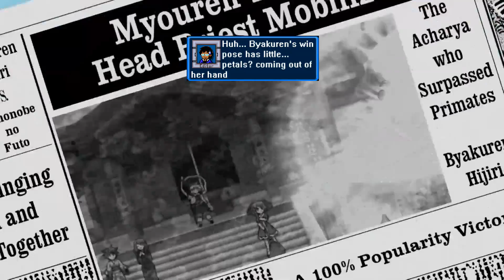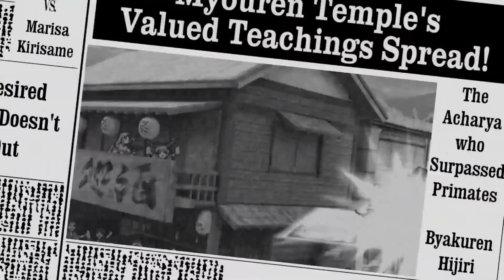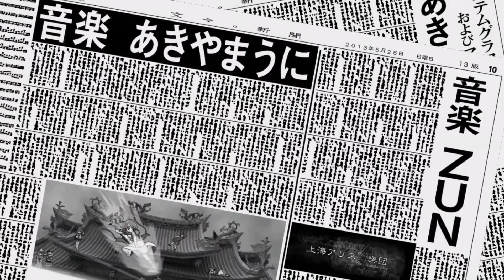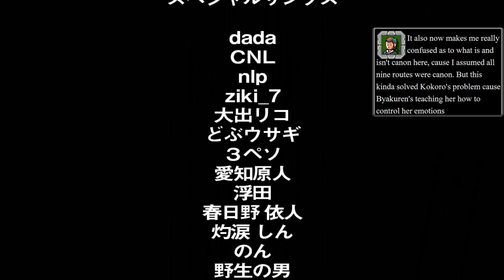Touhou 13.5: Hopeless Masquerade - Byakuren Hijiri (New Commentary Version)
Acharya who Surpassed the Primates

Byakuren is a brawler character. Buddhist styles favor melee attacking and Byakuren is a walking embodiment of that. Her attacks in general pack a hell of a punch and work very well for pinning your opponent down and beating the crap out of them. However at the cost of that her default speed is kinda slow, she has a goofy dash, and her strongest attacks need some setup.

Spell Cards

2:14 - Stage 1 - A Challenger Appears!
Feng Shui Master who Controls Dragon Veins: Mononobe no Futo
2:37 - Cool Down
2:54 - Throwing Dishes "Kawarake Rotary Throw"

4:04 - Stage 2 - Battle Alms
The Human-Representative Magician: Marisa Kirisame
4:40 - Cool Down
4:59 - Star Sign "Millisecond Pulsar"
5:35 - Magic Sign "Blaze Away"

6:52 - Stage 3 - An Unorganized Fight
The Advocate of the Myriad Gods: Reimu Hakurei
7:34 - Cool Down
7:55 - Charm "Shrine Prosperity Prayer Talismans"
5:23 - Charm "Fantastic High-Speed Prayer Talismans"

9:37 - Stage 4 - The Legends Competing for Show
Almighty Taoist who Controls the Cosmos: Toyosatomimi no Miko
10:20 - Cool Down
10:42 - Virtue Sign "Prestige of Shoutoku"
11:27 - Light Sign "Lasers of Infinite Articles"

12:48 - Stage 5 - Unsettling Rematch
13:56 - Cool Down
14:25 - "Gautama Buddha At the Shinto Shrine"

15:33 - Stage 6 - Moonside Festival
The Bake-Danuki who Always Provides Surprises: Mamizou Futatsuiwa
16:41 - Cool Down
17:33 - Transformation "Garden of Flowers and Birds on a Full Moon"
18:15 - Cool Down
18:37 - Transformation "Scrolls of Frolicking Animals"
19:22 - Cool Down
19:37 - Transformation "Youkai World Gate of One Hundred Demons"

21:33 - Stage 7 - Wellspring of Joy, Anger, Pathos and Humor
The Expressive Poker Face: Hata no Kokoro
25:15 - Cool Down
25:48 - Melancholy Sign "The Melancholic World is a Melancholic Cart"
26:20 - Cool Down
26:36 - Joy Sign "Invigorated Kagura Lion"
27:15 - Cool Down
27:38 - "Monkey Possession"